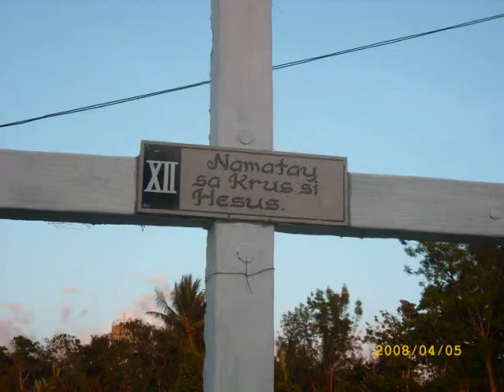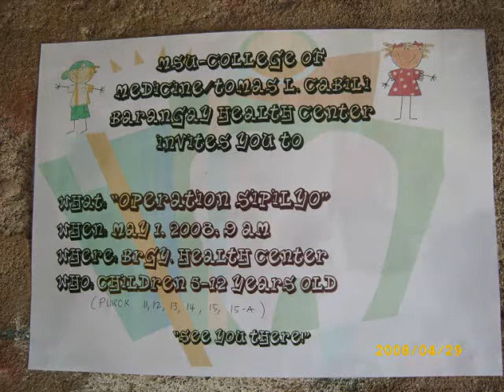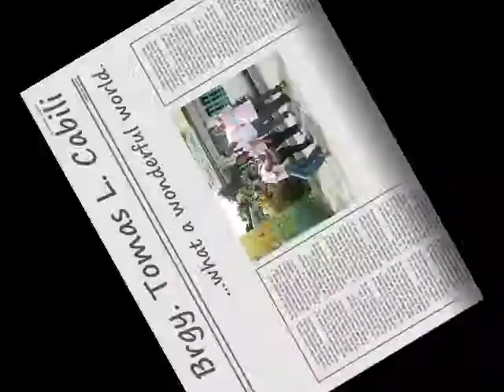MSU-COM Community Medicine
Group AROOE (Alerta, Rasonable, Ocat, Ontok, Exile) community rotation at Brgy. Tomas Cabili BHC Iligan City...